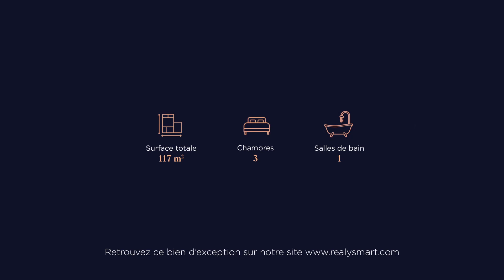Superbe appartement - Toulouse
Bel appartement de 117m² au charme de l'ancien entièrement rénové par un architecte d'intérieur, situé dans une chartreuse typiquement toulousaine.